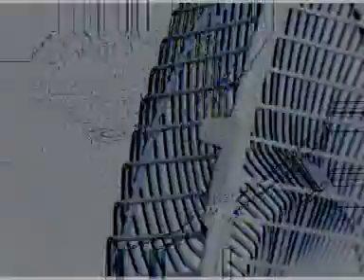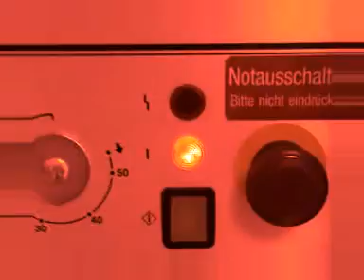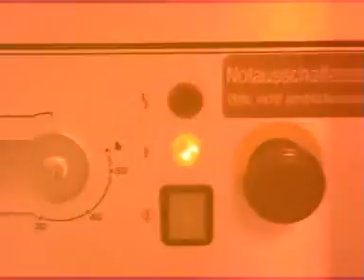adamned.age - pluie d'orage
a video-clip on my latest Track.